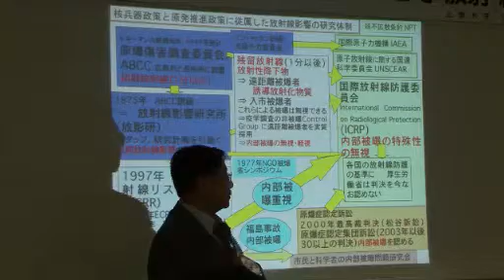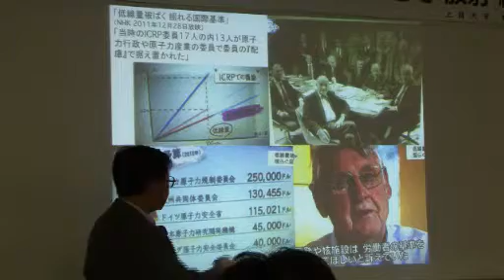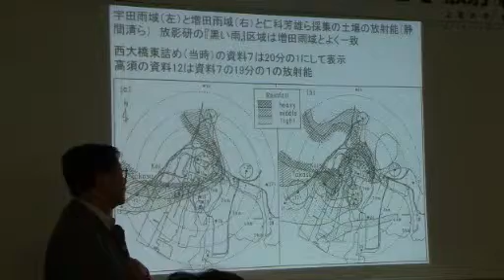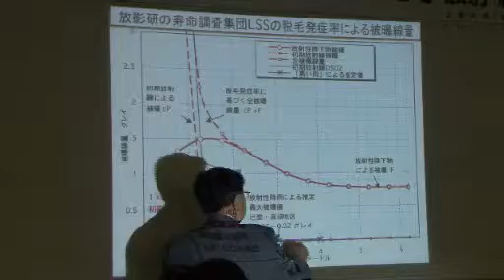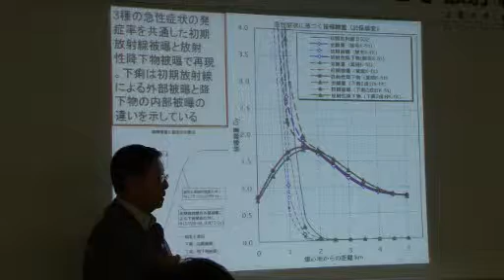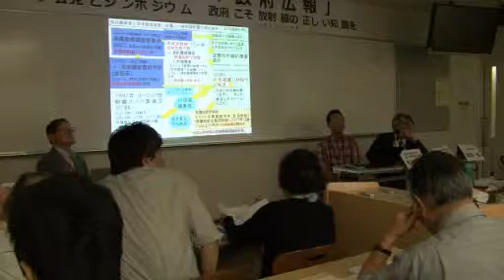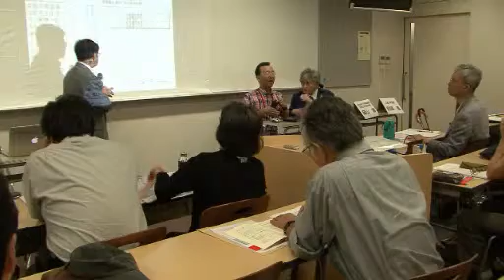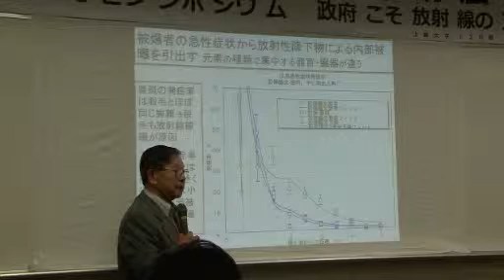「8.17政府広報」に異議あり！シンポジウム（２）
2014年8月17日付けの新聞に掲載された「放射線についての正しい知識を」と題する政府広報に抗議して９月１５日、市民らがシンポジウムを開催した。